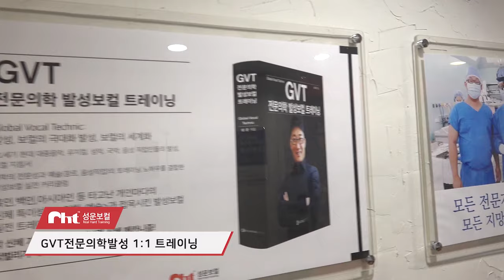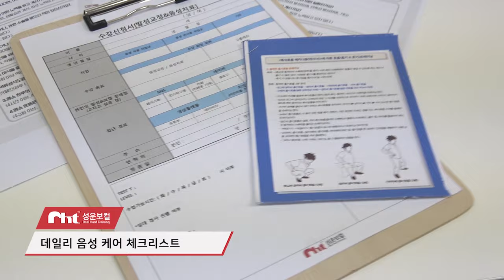🔥GVT전문의학발성 온라인(비대면) 음성치료&발성교정 무료체험 신청하기🔥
📍대상 :
✅성대결절,성대폴립,성대구증,근긴장성발성장애,등 음성질환이 있는 분!
✅위 음성질환이 자주 재발하시는 분!
✅조금만 말해도 목이 금방 쉬는 분!
✅발성교정이 꼭 필요한 직업에 종사하시는 분!
(아나운서,기상캐스터,변호사,의사,강사,영업사원,유튜버,BJ 등)
✅집에서 편하게 발성교정을 받고 싶으신 분!

▶ 신청완료!

📍신청혜택
✔GVT발성코치 비대면(Zoom) 1:1 트레이닝 1회 수강권(1시간)
    (대면 1:1 트레이닝도 가능)

📍신청기간: 상시모집

🌐여러분의 음성 매니저, 성운 발성 교정센터가 함께 하겠습니다🌐